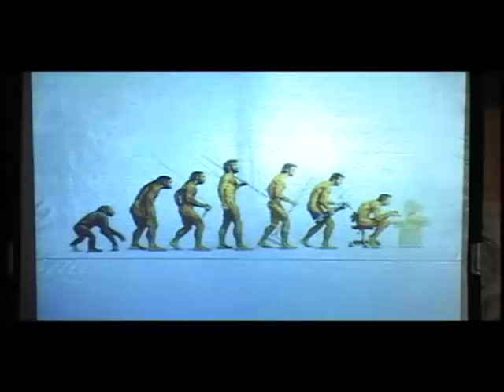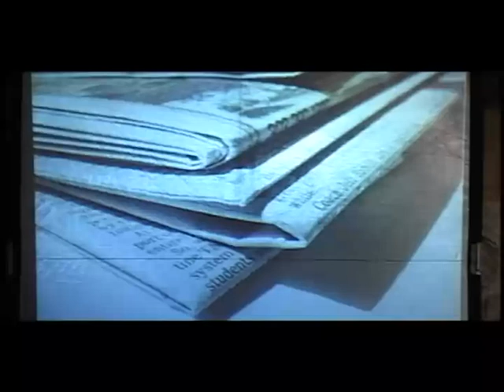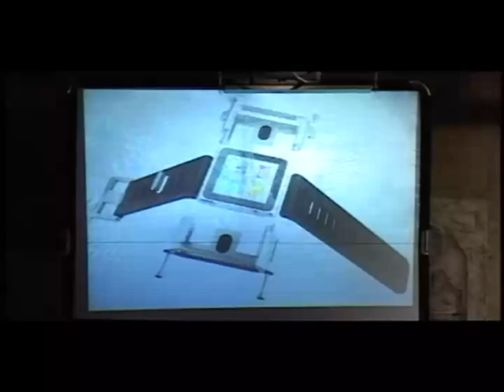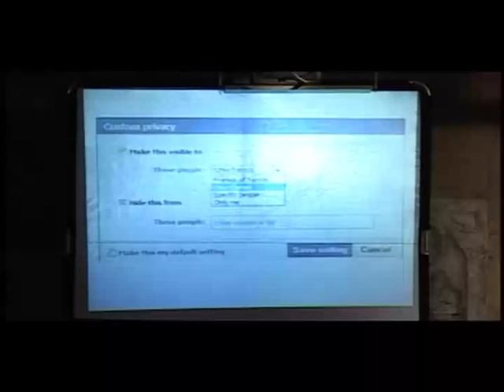TEDxBelgrade - Vitomir Jevremovic - Gde mi to idemo? I zasto?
Gde mi to idemo? I zašto? Poslednjih nekoliko godina digitalni svet nas je skoro progutao. Sada je već postalo jasno da smo zauvek promenili svoje ponašanje. Proces navikavanja na nove tehnologije je sve kraći, a ta tehnologija nam lagano zamenjuje stvarnost za virtuelnu realnost. Provodeći sve više vremena u virtuelnom poprimamo novu civilizacijsku ulogu koja nam se lagano ukazuje. Kuda mi to idemo? I šta možemo očekivati od te nove realnosti, koju što je najluđe, sami za sebe kreiramo.